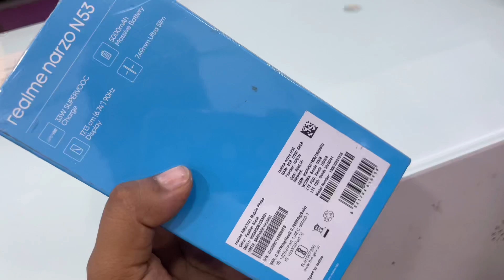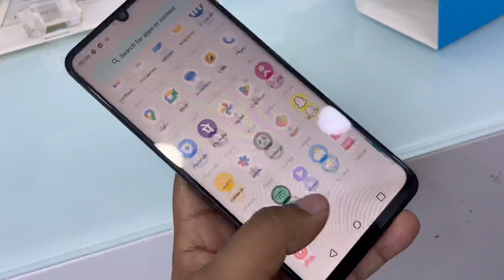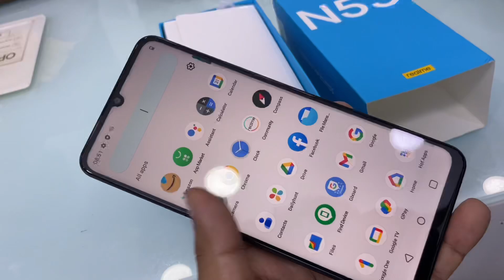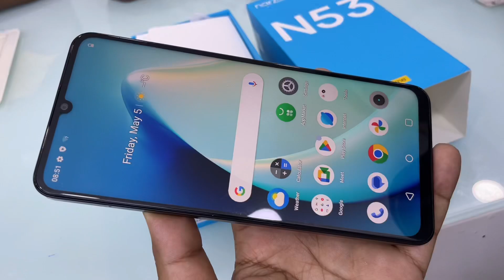Realme Narzo N53 4GB/64GB Unboxing, First Impression & Review 🔥 |Realme Narzo N53 Price,Spec & More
realme
realme narzo n53 camera
realme narzo n53 camera test
realme narzo n53 4gb/64gb
realme narzo n53 black
realme narzo n53 unboxing & review